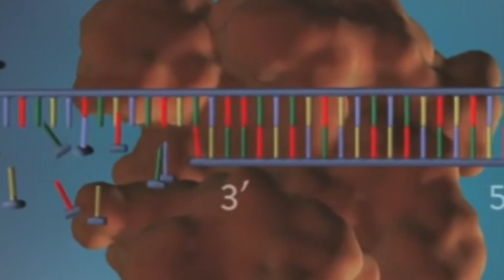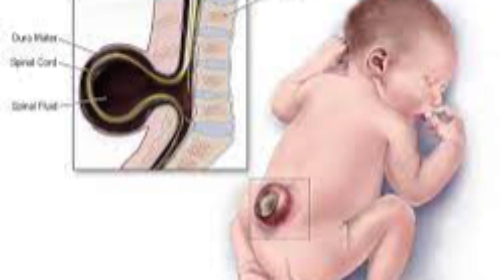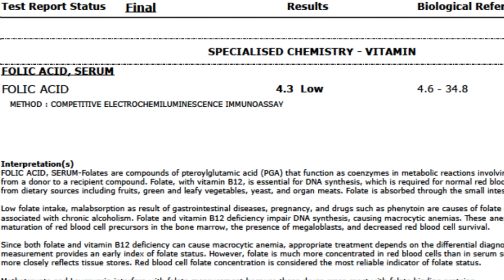Folic acid tablets for pregnancy in hindi | Folvite | Folic blood test | Dr Rashmi I BABY CARE LIVE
Folic acid tablets ip 5mg | Folvite tablet for pregnancy in hindi | Folvite | Blood test for Folic acid | Folvite tablet

Folic acid tablet is available in 400mcg  800mcg  600mcg and 5 mg use in pregnancy   mouth sores tiredness and anemea ( less blood)
brand name are folvite tablet
this video contains information about Folic acid tablets | Folvite tablet for pregnancy in hindi | Folvite | Folic acid tablets ip 5mg including
1. Folic acid tablets | folvite tablet uses in hindi
2. Folic acid foods
3. Symptoms of folic acid deficiency
4. Blood Test for folic acid
5 Normal Range of Folic Acid
6 Birth defects due to folic acid deficiency